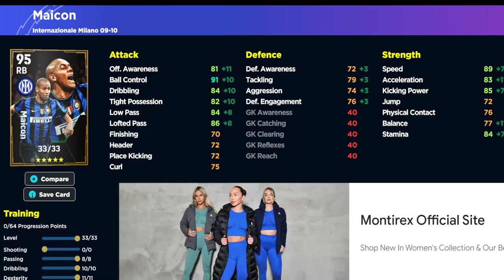eFootball 2024 | BEAST BARESI - LEGEND DEFENDERS REVIEW & TRAINING GUIDE